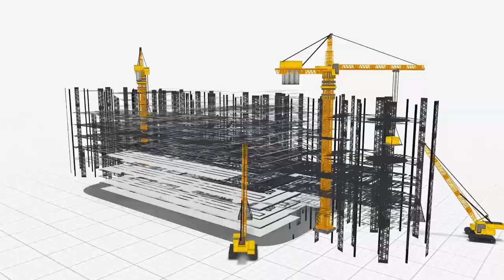КОМФОРТНАЯ, ЗАГОРОДНАЯ ЖИЗНЬ!